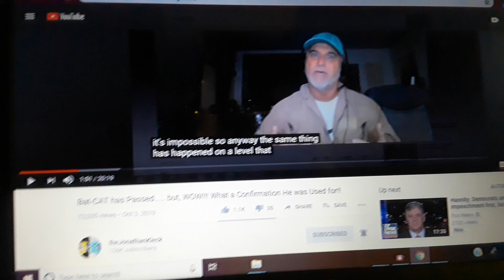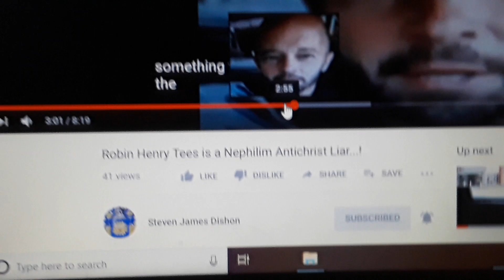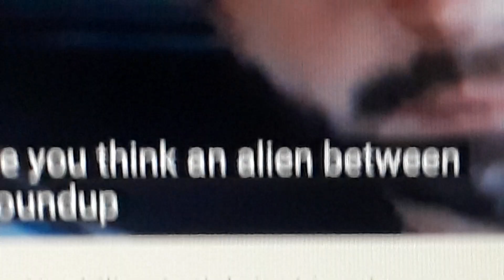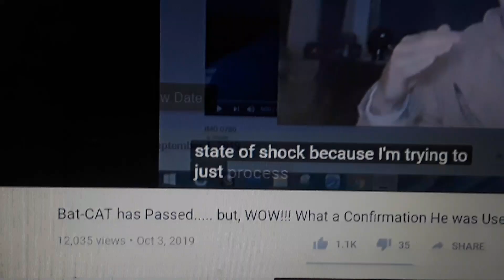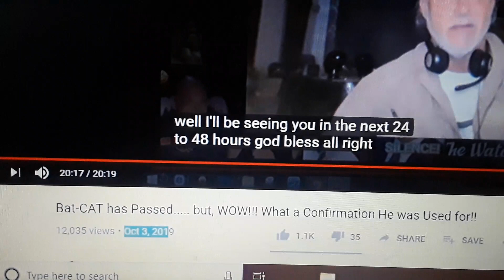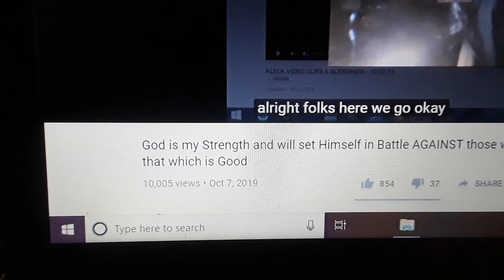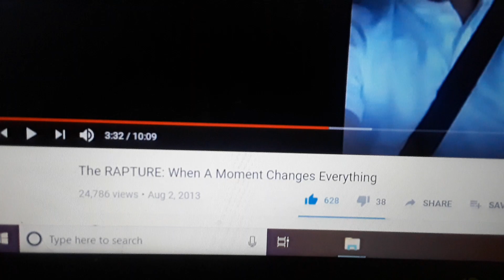10819 Aliens invade 10-10-19 & Rapture till 10-14 then Ww3 silence YouTube truth 10-15 Tsunami Flood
All events will happen by the end of Oct 31st 2019. Alien Invasion then the rapture ascending into heaven then the volcanic eruption in Hawaii causing earthquakes & tsunamis in America. asteroid hitting ocean destroying New York with a tsunami World War 3 the rounding up at 144 k then the shift of power after the sun disappears and Rises back up 3 days later